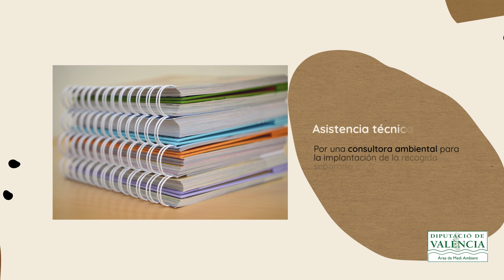Implantación de la recogida separada de la fracción orgánica 🍎🗑️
✅ La Mancomunidad del Interior Tierra del Vino presenta a la ciudadanía un vídeo resumen con las actuaciones realizadas para la implantación de la recogida separada de la fracción orgánica 🍎🗑️

✅ Todas las actuaciones han sido financiadas por el Área de Medio Ambiente de la @DiputacionValencia.